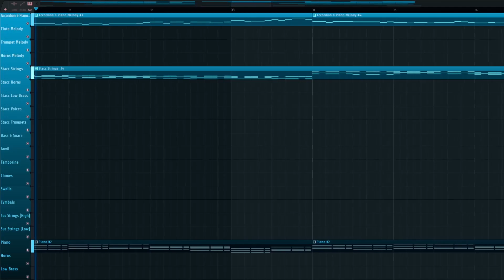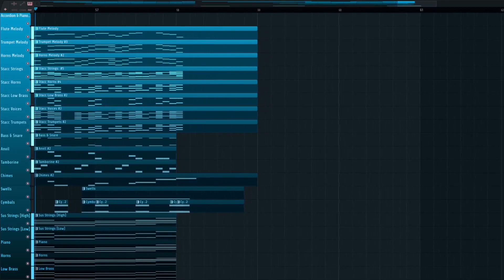Tales of the Pirate Queen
Song name: Tales of the Pirate Queen
Happy (late) New Year!
For this song, I decided to compose it in 6/8 time instead of 4/4 or 3/4, and it was a lot of fun :D
I was mainly messing around with percussion, and trying to figure out how to use the anvil since it was in both Abbey Road One's Orchestral Foundation and BBC Symphony Orchestra.
Since I also wanted to continue with the fantasy-adventure feeling, I decided to make something that sounded like a pirate theme since I never made anything like this before.

VSTs Used
Abbey Road One - Orchestral Foundations
Abbey Road One - Thematic Horns
Abbey Road One - Thematic Trumpets
Abbey Road One - Wondrous Flutes
BBC Symphony Orchestra Core
Kontakt - Factory Libary 1 & 2
Native Instruments - Noire
Native Instruments - Percussion Symphony Series
Native Instruments - The Grandeur
Spitfire Originals - Cinematic Percussion
Spitfire Originals - Epic Choir
Spitfire Studio Strings
Spitfire Studio Brass
Splash Sounds - Percussion Elements 2
Splash Sounds - Percussion Elements 3